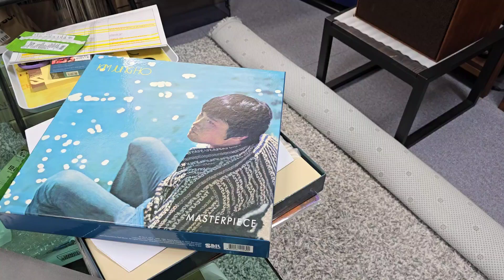김정호 - 꽃잎 / 로저스 3/6